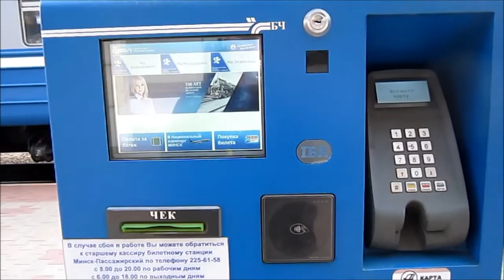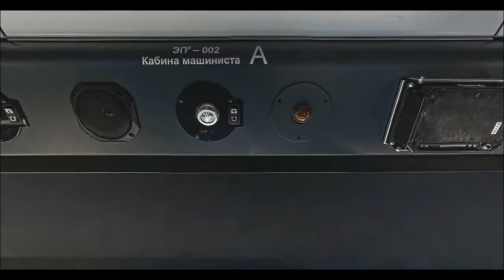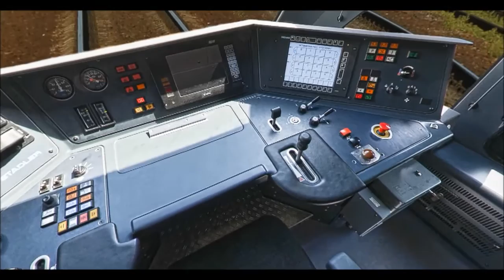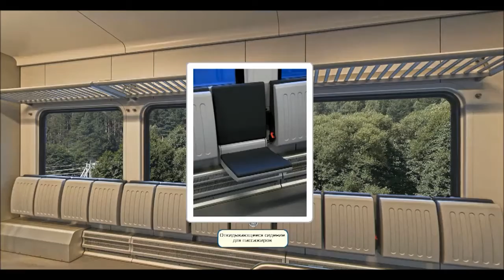Современный поезд бизнес класса. ЭПр и ЭПг.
Приятно видеть на белорусских железных дорогах современные комфортные электропоезда. ЭПр (электропоезд для региональных линий) — серия электропоездов, эксплуатируемых Белорусской железной дорогой. Электропоезда серии ЭПр производятся швейцарской компанией Stadler Rail AG и относятся к семейству моторвагонных подвижных составов Stadler FLIRT.